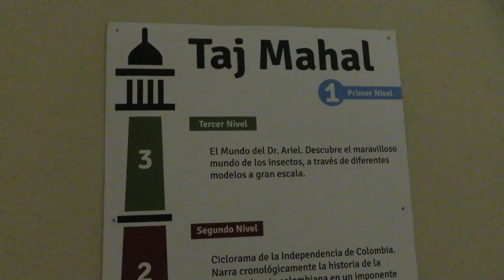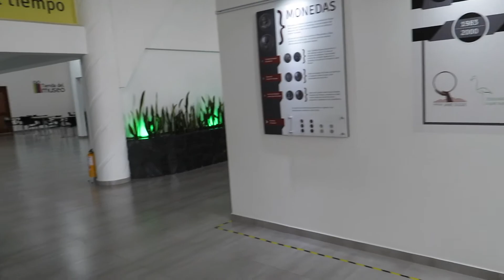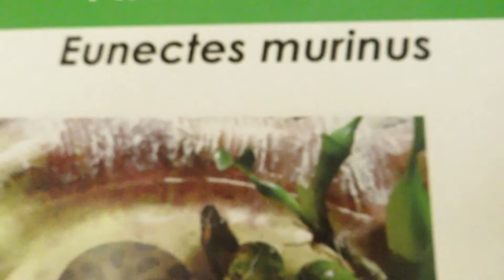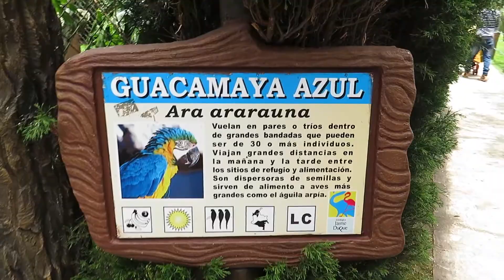WE SAW CRAZY STUFF AT PARQUE JAIME DUQUE IN COLOMBIA!!!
3 WINNERS THIS TIME!!! 1 LOUIS VUITTON ITEM AND 2 HAND PICKED MAKEUP BOX SETS!!!

GET YOUR MERCH AT: THELIVEMOREFAMILY.COM

STALK US :)

Selena's Snapchat: SelenaLopezM

Bryan's SnapChat: TheLiveMoreFam